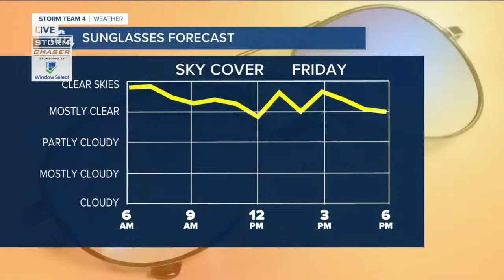Isolated showers possible during evening hours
Tonight is partly cloudy and mild with lows near 60 and some patchy fog. Friday is a great day with sunshine, low humidity and highs in the upper 70s. It will be breezy with an SW wind to 20 mph.